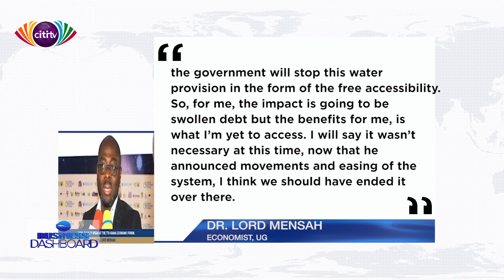Extension of free utilities will not worsen country's debt situation | Business Dashboard